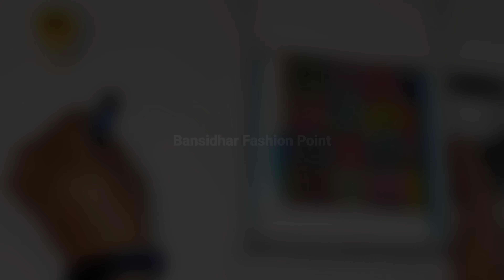धागे से जुड़ी एक जरूरी जानकारी यह वीडियो जरूर देखें || Jack A2s / Silai Sachine / thred